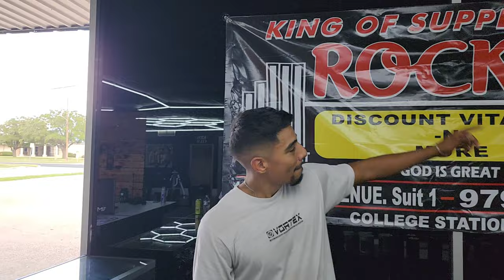Back to the Platform '23 📹 𝗩𝗟𝗢𝗚 4 | Bringing out the best in each other 🔥 | 2 weeks out 😈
Vlog #4 of Back to the Platform '23 the wife and I knock out our SBD day to wrap up the weeks training and our daughter tags along. 🤗 MNTL Barbell Club with some new additions 👀 and a PR (Personal Record) ended up happening 💪🏽 check out the action for yourself ▶️ enjoy!